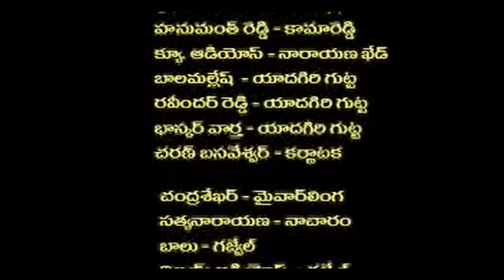Sri Beerappa Charitra Part - 2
Story-Screenplay-Dialogue-Music-Lyrics-Direction : Pathipati Ramanakar
Photography-Editing-Graphic ; Santhosh Kodam
Producer : Kaprthi Mallikarjun
Madhuri Audios And VIdeos

Komurellymallannasongs
కోమురెల్లిమల్లన్నభక్తి పాటలు
కోమురెల్లిమల్లన్నభక్తి గీతాలు
కోమురెల్లిమల్లన్నభక్తి సాంగ్స్
komuravelliMallannaDivyaCharitra
Mallanna Charitra
shivayya Charitra

కొమురవెల్లి మల్లన్న భక్తి పాటలు
కొమురవెల్లి మల్లన్న భక్తి గీతాలు
కొమురవెల్లి మల్లన్న స్వామి భక్తి పాటలు తెలుగు
కొమురవెల్లి భక్తి పాటలు తెలుగు
కొమురవెల్లి భక్తి సాంగ్స్ తెలుగు
కొమురవెల్లి భక్తి గీతాలు తెలుగు
శ్రీ మల్లన్న కోటిమాయలు తెలుగు పాటలు
కొమురవెల్లి మల్లు పాటలు
కొమురవెల్లి మల్లన్న సాంగ్స్
కొమురవెల్లి మల్లన్న భక్తి సాంగ్స్
మల్లన్న జాతర పాటలు
మల్లన్న జాతర సాంగ్స్

బండారు దేవుడు మల్లన్న స్వామి భక్తి పాటలు
బండారు దేవుడు మల్లన్న స్వామి సాంగ్స్
కోమురవెళ్ళి భక్తి పాటలు
కోమురవెళ్ళి భక్తి గీతాలు
కొమురవెల్లి భక్తి సాంగ్స్

Komuravelli patalu
Komuravelli songs
Komuravelli mallanna songs
Komuravelli mallanna patalu
Komuravelli mallanna bhakti patalu
Komuravelli mallanna bhakthi songs
Komuravelli mallanna swamy songs
Komuravelli mallanna swamy bhakti geetalu
mallanna swamy songs
mallanna Swamy patalu
Komurelly mallanna songs
Komurelly mallanna patalu
Komurelly patalu
Komurelly songs
komuravelli mallanna songs
komuravelli mallanna patalu
mallanna swamy songs
mallanna swamy patalu
భక్తి పాటలు
మల్లన్న పాటలు
భక్తి సాంగ్స్
మల్లన్న భక్తి గీతాలు
మల్లన్న భక్తి పాటలు
మల్లన్న భక్తి సాంగ్స్
కొమురవెల్లి మల్లన్న స్వామి భక్తి గీతాలు తెలుగు
కోమురెల్లి మల్లన్న భక్తి పాటలు
కోమురెల్లి మల్లన్న భక్తి గీతాలు
కోమురెల్లి మల్లన్న. భక్తి సాంగ్స్
komuravelli Mallanna Divya Charitra
mallanna divya charitra telugu
Mallanna Charitra
shivayya Charitra
komuravelli mallanna bhakti songs
komuravelli mallanna bhakti geethalu
mallanna song New 2022
mallanna songs
mallanna swamy
komaravelli mallanna bhakti songs
komaravelli mallanna bhakti patalu
కొమర వెళ్లిమల్లన్నస్వామిభక్తిపాటలు
కొమరవెళ్లిమల్లన్నభక్తి పాటలు
కొమురవెల్లి పాటలు
కొమురవెల్లి సాంగ్స్
కొమురవెల్లి భక్తీ గీతాలు
తెలుగు భక్తి పాటలు
తెలుగు భక్తి సాంగ్స్

konuravelli mallanna songs
ayyappa dj songs
భక్తి పాటలు
konaravelli mallanna songs
komuravellijathara songs
chetla band
komaravelli mallanna dj songs
mallanna dj songs
komuravelli mallanna dj song

mallanna songs
komuravelli mallanna charitra full
sri laxmi tirupathamma songs
bagadawat khata
mallanna duvya charitra
మల్లన్న దివ్య చరిత్ర
మల్లన్న చరిత్ర
కొమురవెల్లి మల్లన్న దివ్య చరిత్ర
తెలుగు సాంగ్స్

komaravelli
komaravelli mallanna songs in telugu
Komurelly mallanna songs
Komurelly mallanna patalu
Komurelly patalu
Komurelly songs
komuravelli mallanna songs
komuravelli mallanna patalu
mallanna swamy songs
mallanna swamy patalu
భక్తి పాటలు
మల్లన్న పాటలు
భక్తి సాంగ్స్
మల్లన్న భక్తి గీతాలు
మల్లన్న భక్తి పాటలు
మల్లన్న భక్తి సాంగ్స్
కొమురవెల్లి చరిత్ర తెలుగు
mallanna charitra
Mallanna Charitra
shivayya Charitra

malanna mallanna swamy mallanna
bandeau devudu mallanna
lord komuravelli mallanna song